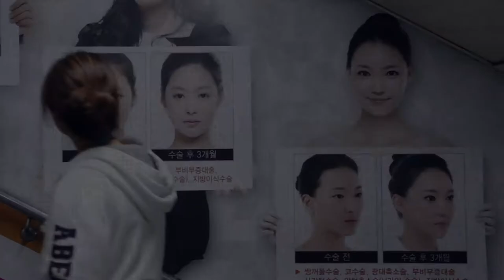Hye ji, Before After - Trailer